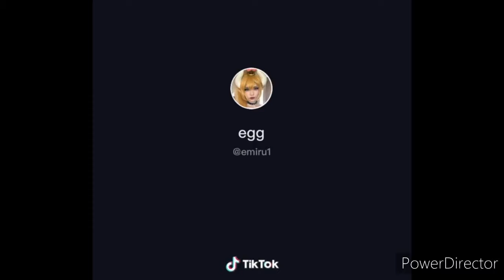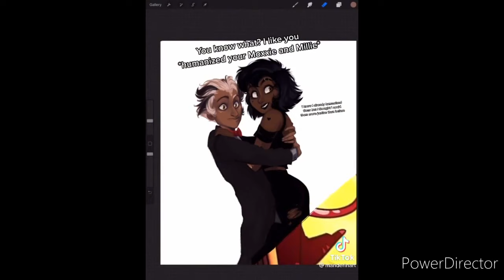Hazbin Hotel Tiktoks But it's Mostly Alastor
This was going to be Hazbin hotel tiktoks showing all of characters BUT IT ended just being about alastor, So I hope you guys enjoy this!
Check em out before or After this!